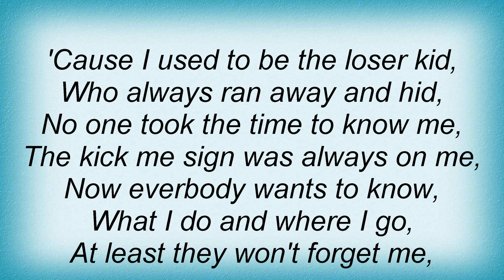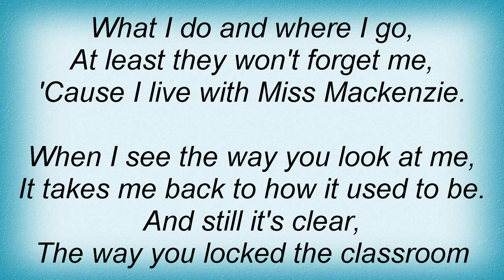Busted - Loser Kid Lyrics